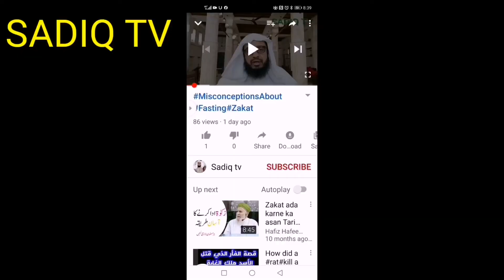The effects of the stars and the status of astrology, ستاروں کے اثرات اور علم نجوم کی حیثیت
کیا ستاروں میں کچھ اثر اور خاصیت ہے؟
 احادیث کی روشنی میں علم نجوم حیثیت کیا ہے؟
علم نجوم کس قدر حاصل کرنے کی اجازت ہے؟

Nikah, talaq, iddat, rojo, or talaq ki aqsam, talaq ke masail, talaq ke mutalq aawam me mashahoor ghalt masail or bahoot kuch:👇

حج و عمرہ کے مسائل اور احکام ،میقات ،حج کے اقسام، دم واجب کرنے والے اعمال سفر حج کے متعلق ذاتی تجربہ اور ضروری ہدایات:👇